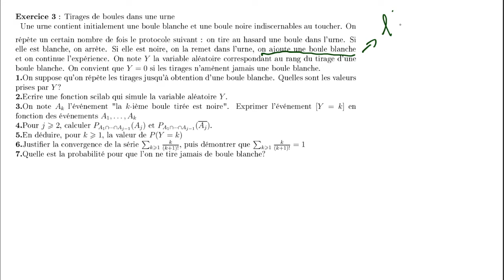Chapitre 14b Exercice 3: Généralisation au cas infini d'une situation classique